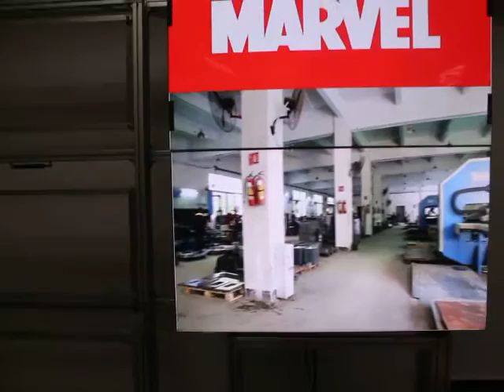samsung lcd video wall screen solution